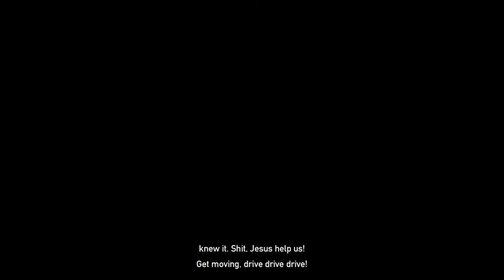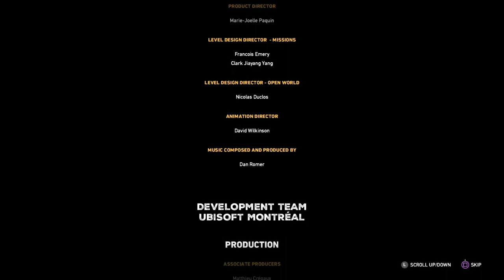Far Cry 5 Gameplay Walkthrough Part 19 Where It All Began (Ending)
Welcome to Hope County, Montana, land of the free and the brave, but also home to a fanatical doomsday cult—known as The Project at Eden’s Gate—that is threatening the community's freedom. Stand up to the cult’s leaders, Joseph Seed and the Heralds, as you spark the fires of resistance that will liberate the besieged community.